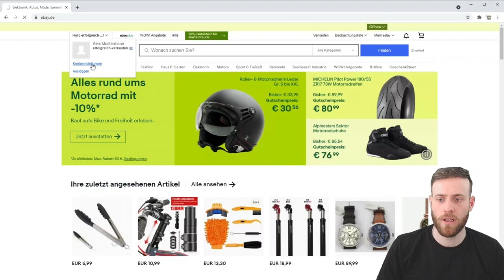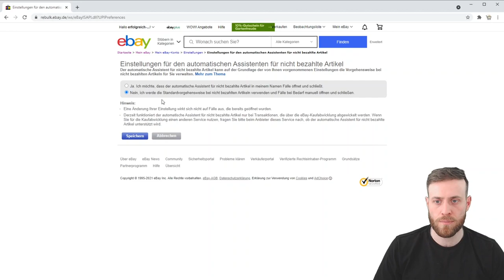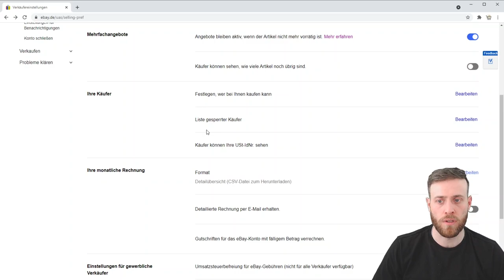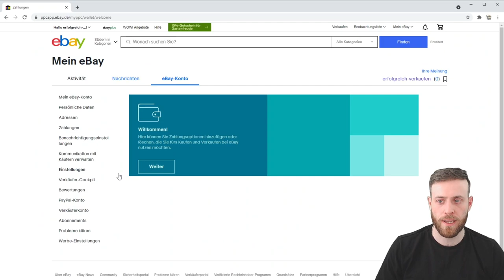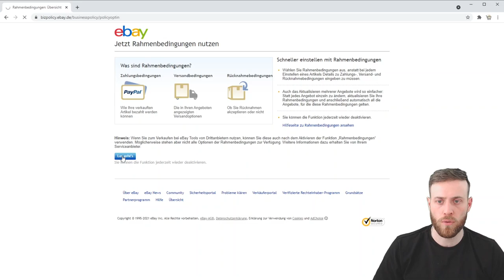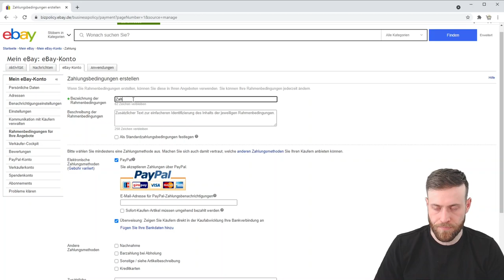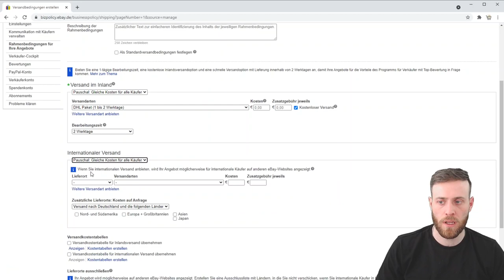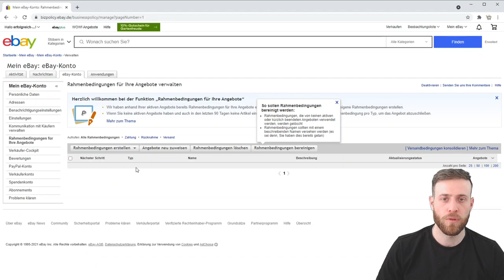eBay Konto Einstellungen 2021 - Impressum sowie Zahlungen, Versand & Rücknahmen als Rahmenbedingen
Seid dem letzten Newsletter haben wir von eBay einige Änderungen angekündigt bekommen. Nun werden auch nach und nach weitere Anpassungen bei eBay durchgeführt.

Bei den Kontoeinstellungen wurde etwas an der Übersicht und dem Design gemacht, sodass einige Einstellungen nicht mehr dort zu finden sind wo sie mal waren.

In diesem Video zeige ich das neue Design und gehe darauf ein wo sich welche Einstellung befindet. Auch gehe ich auf die Rahmenbedingungen ein und zeige man die Zahlungen, Versand & Rücknahmen einstellen kann.